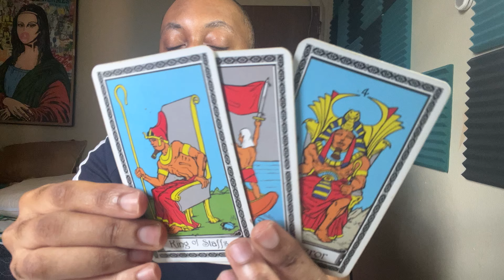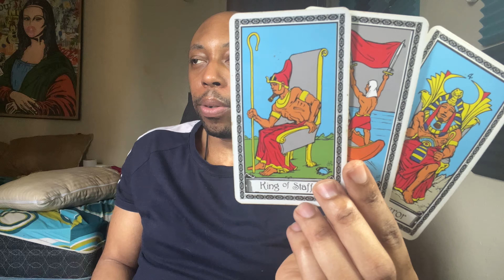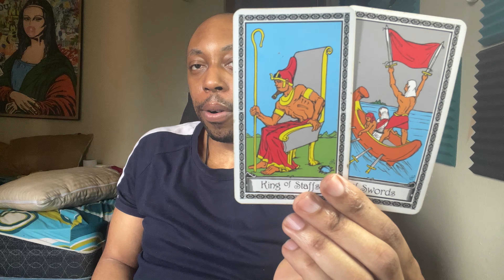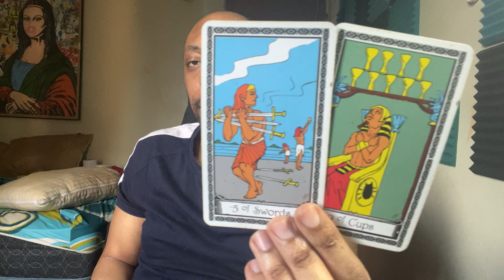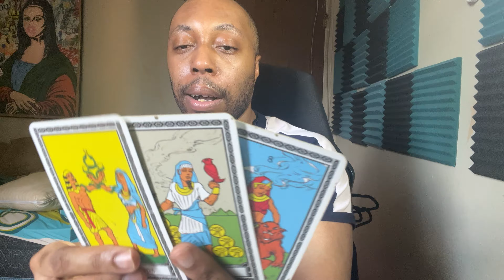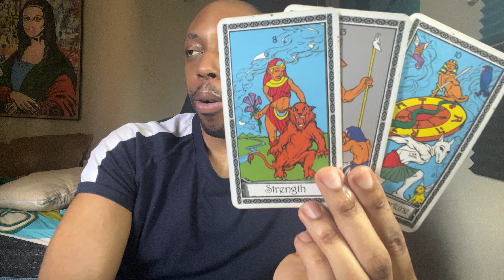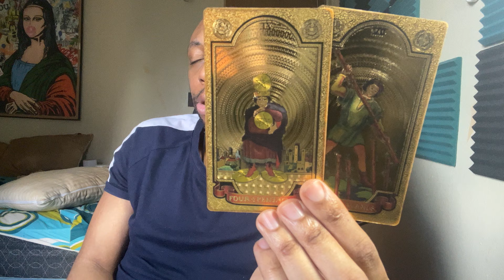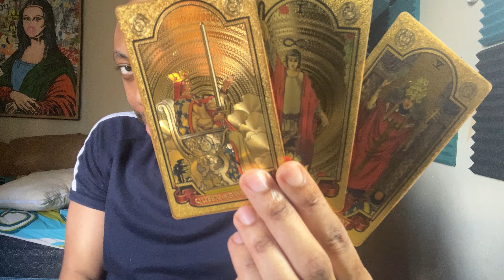ARIES-YOU’VE SEEN EVERYTHING THEY HAVE TO OFFER FROM THE LAST PERSON